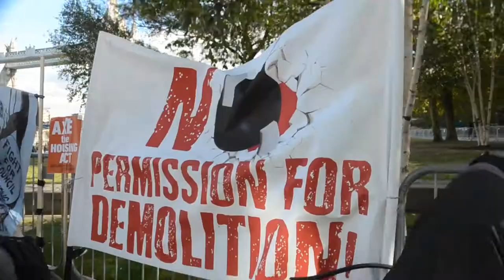Axe the Housing Act- secure homes for all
Hundreds of council tenants across London face the destruction of their homes and communities, without any say. Sadiq Khan has agreed to binding ballots in some circumstances, but there should be no exceptions. The rally will bring together people from some of the 80 estates in the city currently facing demolition, with campaigners demanding Safe, Secure Homes for All. hosted by axe the housing act .